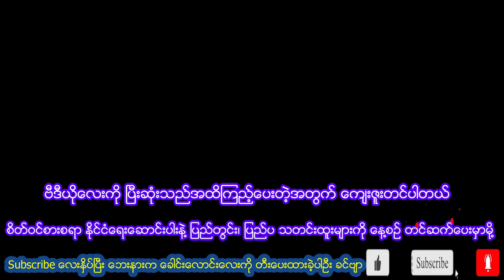ဒေါ်အောင်ဆန်းစုကြည် ထောင်ထဲမှာ ဘာတွေဖြစ်နေပြီလဲ